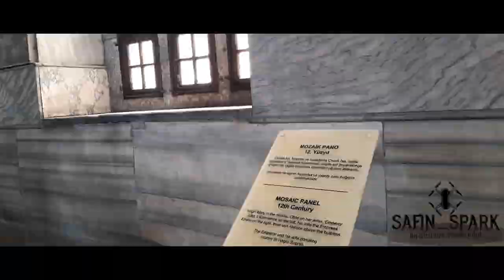Istanbul trip(Lost in Istanbul)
Recently i visited that magical city and i lost in istanbul